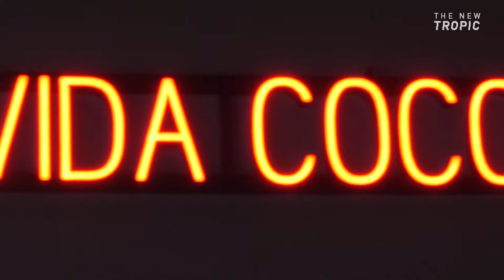Chocolate, Miamified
Exquisito Chocolates is Miami’s first chocolate factory, and they like to “Latinize” and “Miami-fy” their bean-to-bar bon bons: “Little Guavana” is made with fresh guava, and “Miami Vice” is a dark-chocolate truffle made with cafecito and dulce de leche.